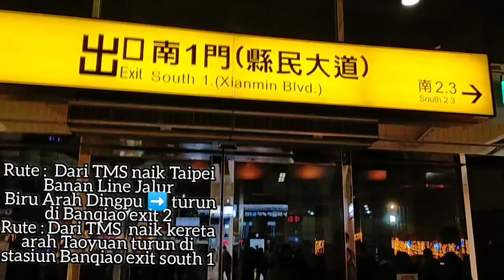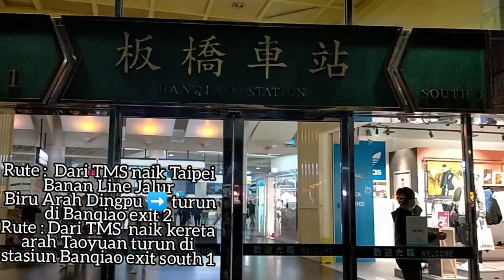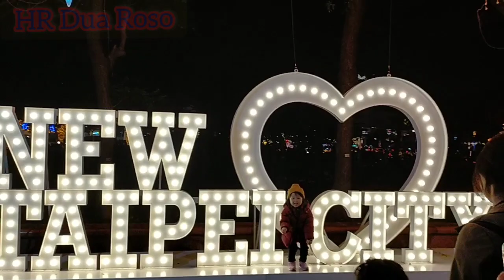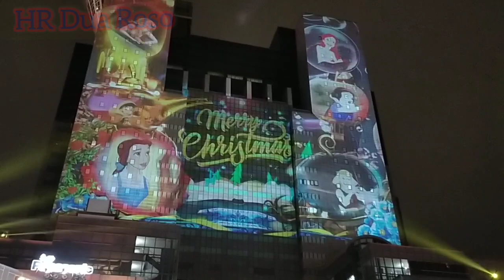Festival Lampu di Banqiao 2020 // New Taipei City Sangat Meriah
Assalamu'alaikum.wr.wb
Halo Sabahat semuanya. Di Stasiun Banqiao sekarang sudah ada festival lampu yang sangat bagus. Acara ini setiap tahun di adakan oleh pemerintah Taiwan terhitung dari bulan November tgl 13 Sampai waktu yang sudah di tentukan. Acara ini untuk menyambut hari Natal dan tahun baru.